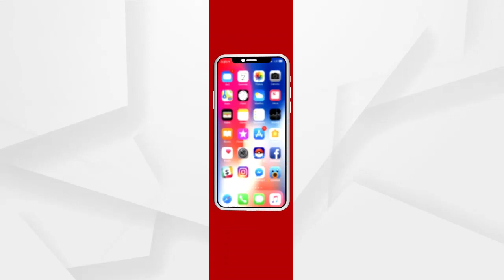Headlines 3Pm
() କଥା ହେଲେ କିନ୍ତୁ ମଣ୍ଡି ସମସ୍ୟା ନେଇ ମିଳିଲାନି ପ୍ରତିଶ୍ରୁତି.

ସରକାରଙ୍କ ଗଳାରେ ପୁଣି କଣ୍ଟା ସାଜିଲେ ପ୍ରତାପ ଜେନା...

ବଙ୍ଗରେ ଟିଏମସିର ଗୁଣ୍ଡାଗର୍ଦ୍ଦି.

ପୁରୁଲିଆରେ ପ୍ରଧାନମନ୍ତ୍ରୀଙ୍କ ରଣହୁଙ୍କାର.

ଆସନ୍ତା 21ରେ ଦୁଇଦିନିଆ ଓଡ଼ିଶା ଗସ୍ତରେ ଆସିବେ ମହାମହିମ ରାଷ୍ଟ୍ରପତି ରାମନାଥ କୋବିନ୍ଦ...

ଟିକା ନେଉଛନ୍ତି ମହାପ୍ରଭୁ ଲିଙ୍ଗରାଜଙ୍କ ସେବାୟତ...

ଚିକିତ୍ସାରେ ତ୍ରୁଟି ଯୋଗୁଁ ଯୁବକଙ୍କ ମୃତ୍ୟୁ...

ୟୁ-ଟର୍ଣ୍ଣ ନେଉଛି କୋରୋନା...

ବଢୁଛି ତାତି... 19 ଯାଏଁ ଶୁଖିଲା ପାଗ...